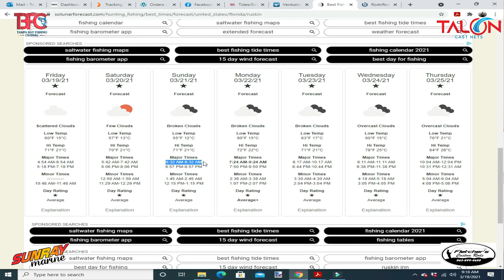Friday Fishing Forecast for the weekend of 3/19/21!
Here is the Friday Fishing Forecast for this weekend.  Looks like it is going to be a little bumpy out there so be safe.   Otherwise the weather is going to be beautiful and the fish are biting!  Fish More, Catch More!